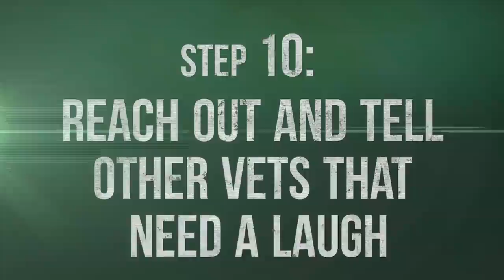Come Taste Our Kool-Aid! | Hollywood Invasion | VET Tv [Trailer]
Did you get your DD-214 and think you were on your way to sweet sweet freedom … You’d finally be done with all of the pain in the ass BS, like pulling duty or "enjoying" mandatory-fun days? Now that you’re out, you may have found yourself wondering why your civilian co-workers didn’t appreciate your dark jerk off jokes and deployment stories. We’ve got a fix for that - something that Steve from HR just doesn’t need to understand! Come drink the Kool-Aid with VET Tv! Irreverent humor made by veterans for veterans!
We have over 100 episodes of military humor from 16 different original series. Netflix quality, humor too savage for Hollywood. militaryhumor veterans ⠀⠀